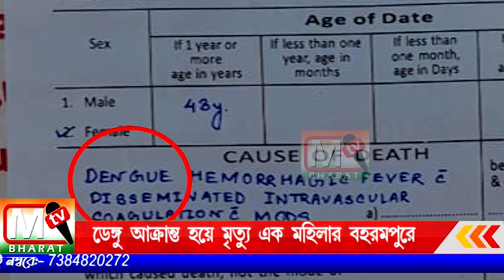Dengue Death: ডেঙ্গু আক্রান্ত হয়ে মৃত্যু হল আরো একজনের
এখনও পর্যন্ত জেলায় চারজনের মৃত্যু হয়েছে বলে স্বাস্থ্য দপ্তর সূত্রে খবর। ডেঙ্গু আক্রান্ত হয়ে মৃত্যুর ঘটনায় আতঙ্ক বেড়েছে জেলা জুড়ে।